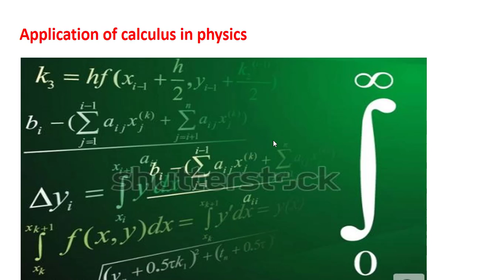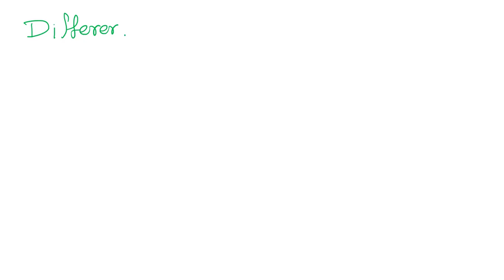application of calculus in physics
we must learn physical significance of derivative and integration so that we can apply them in physics.
gradually I will try to make you understand topics more easily and to do the videos well organised